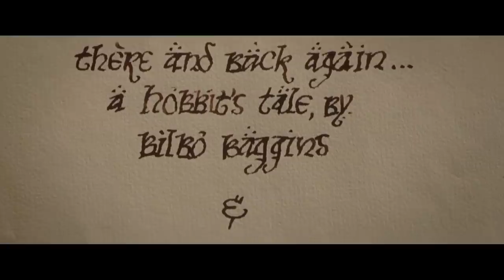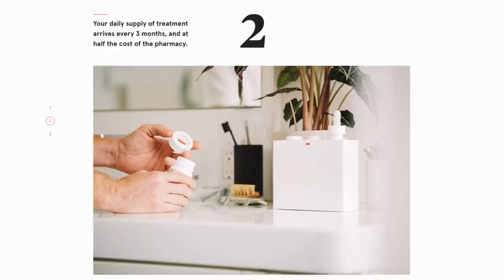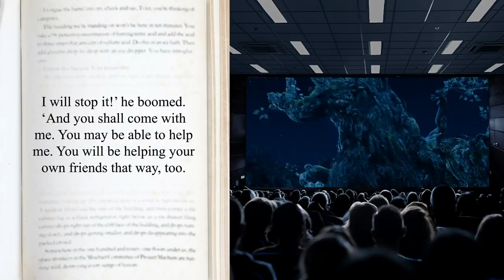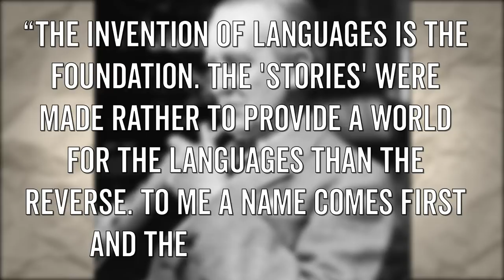How Lord of the Rings Changed | Book vs. Film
How did The Lord of The Rings changed when Peter Jackson brought it to the screen? Let's take a look!

The Lord of the Rings books were once called “unfilmable.” So how did they manage to become one of the most successful trilogies of the past twenty years? Let’s find out in this new episode of Book vs. Film: Lord of the Rings

00:00 - Intro
01:48 - Similarities
03:09 - Difference #1: End of the World
07:50 - Difference #2: The Characters
12:45 - Difference #3: Religion